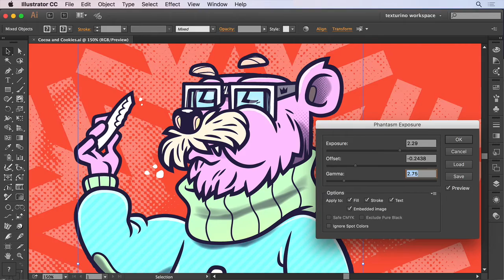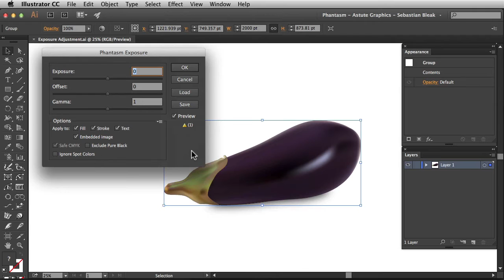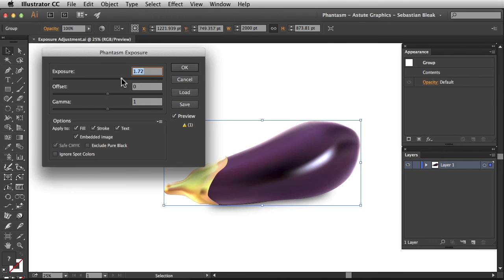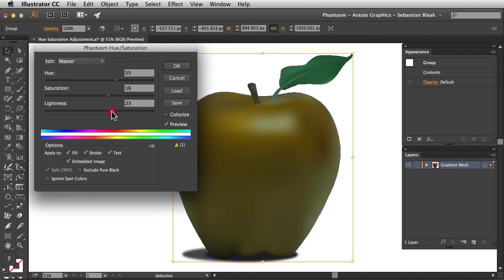ep.13 How to Easily Apply an Exposure Filter/Effect in Illustrator | PHANTASM v3